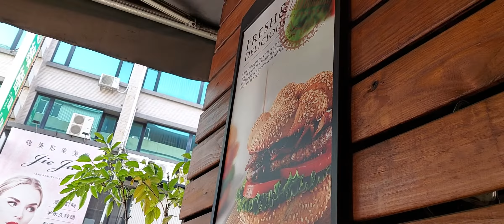不錯吃又不貴的早餐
2022/01/15 09:48 攝於東區崇明路的#拉亞漢堡。